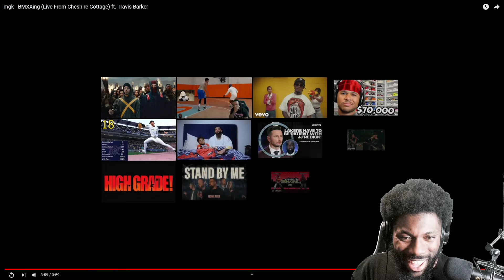MGK - BMXXing (Live From Cheshire Cottage) ft. Travis Barker REACTION VIDEO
ENJOY MY REACTION TO mgk - BMXXing (Live From Cheshire Cottage) ft. Travis Barker